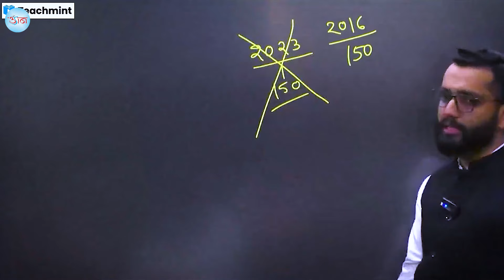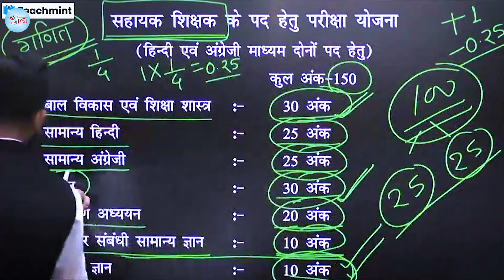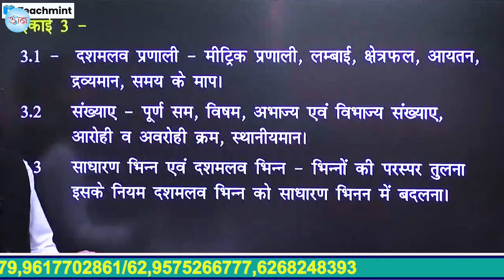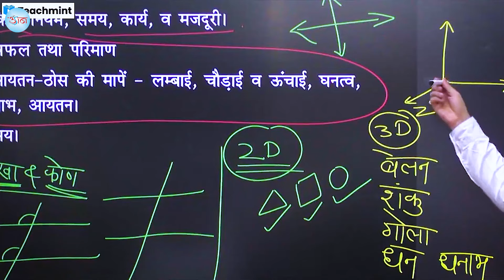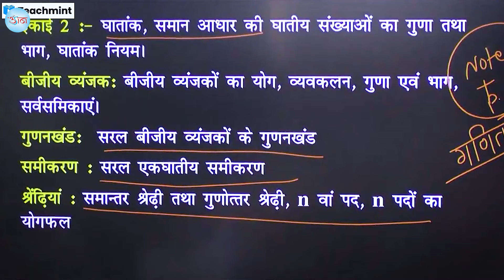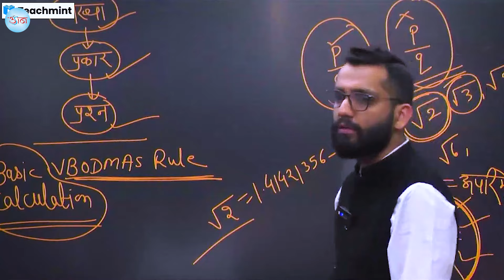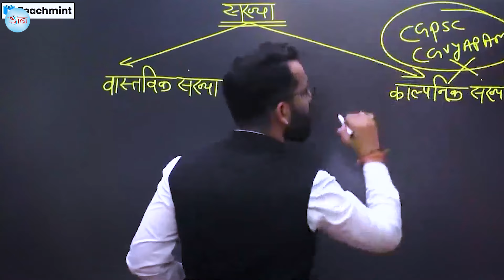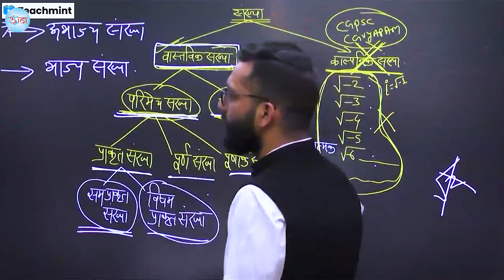छ.ग. शिक्षक भर्ती परीक्षा ||आज से कक्षाएं आरंभ || Live Class || गणित सहायक शिक्षक एवं शिक्षक हेतु